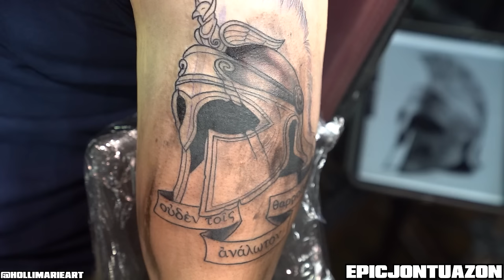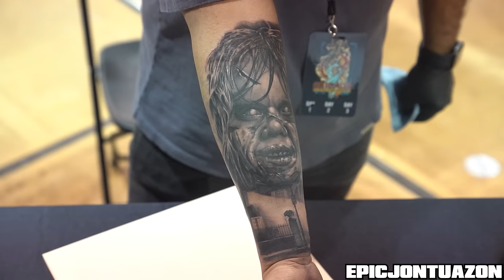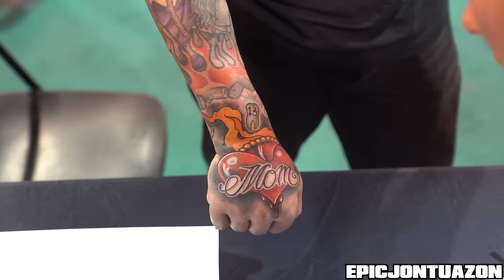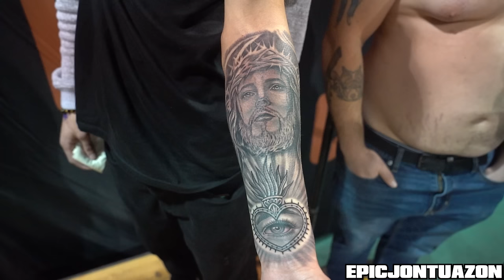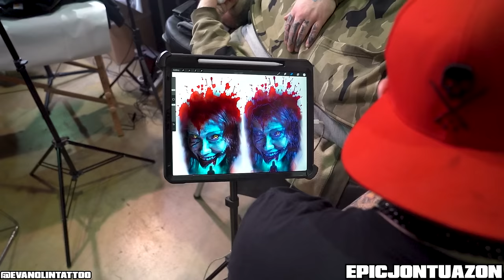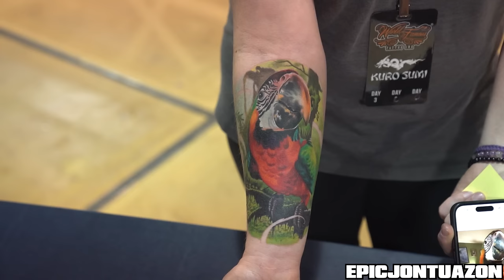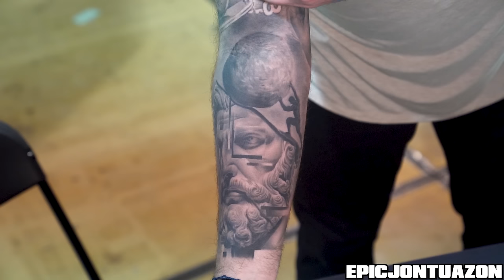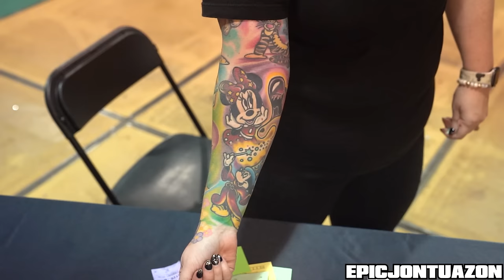Chicago Tattoo Convention 2024 | EPICJONTUAZON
Safe to say this will become the largest tattoo convention in the world!  The 2024 Chicago Tattoo Convention had 1000 artists and vendor booths and in my opinion, easily 40,000 people throughout the weekend coming together to celebrate the artistry of tattooing.

It takes a lot of time and travel to produce these videos, if you would like to help support my channel so I could bring more epic videos to you please Venmo: @epicjontuazon

Gear I shoot with:
DJI MINI 3 Pro
Atomos Shinobi
DJI Ronin RS3
Pelican Case